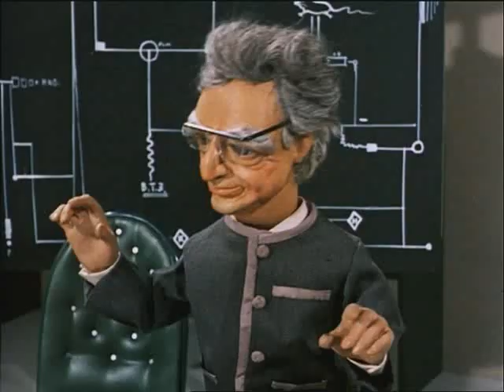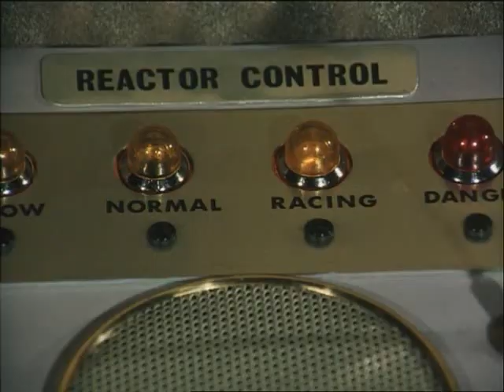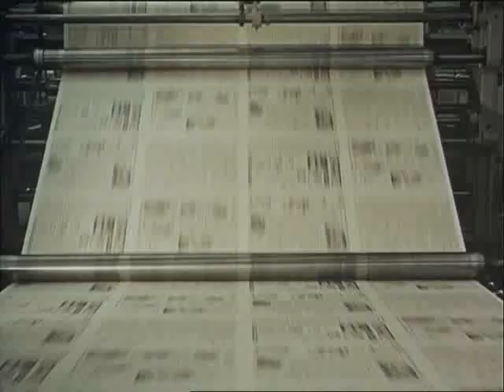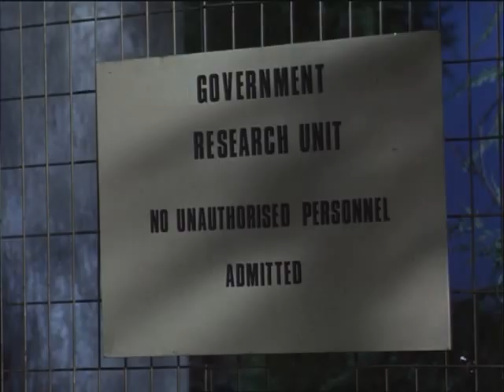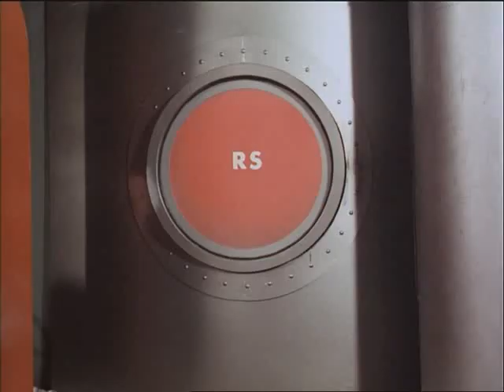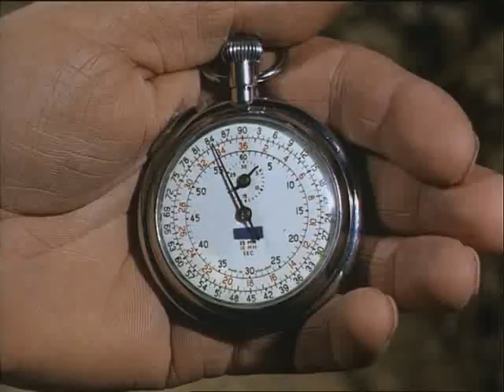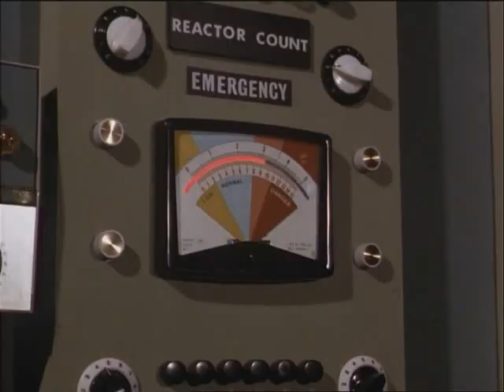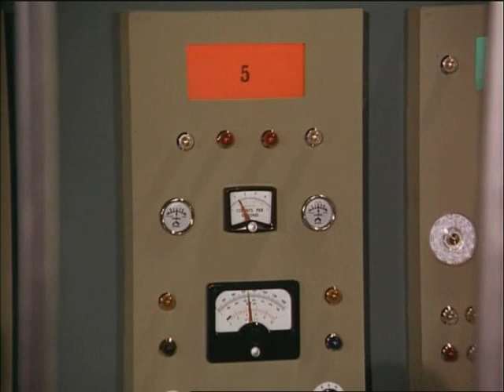15 Thunderbirds The Mighty Atom